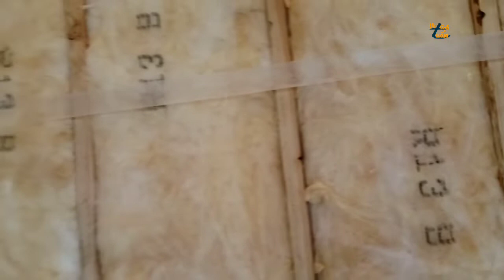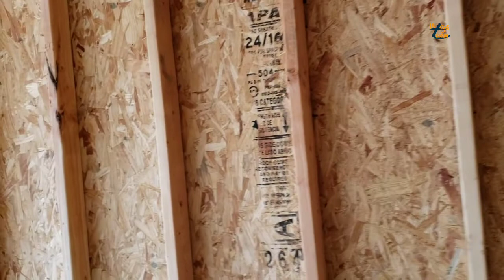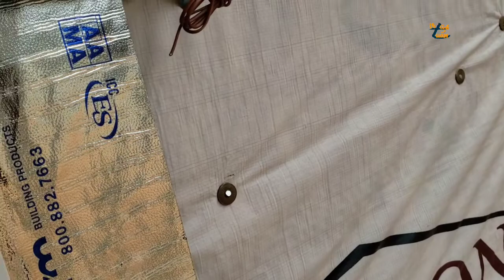Lót lốp cách nhiệt , cách âm cho nhà.